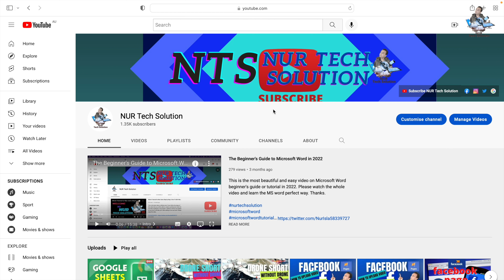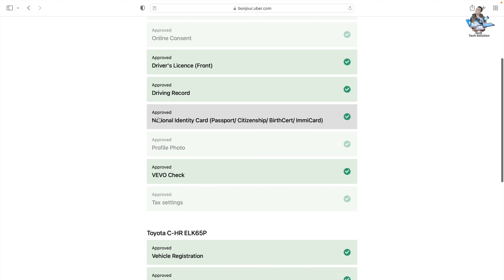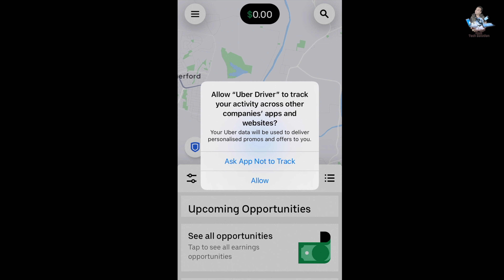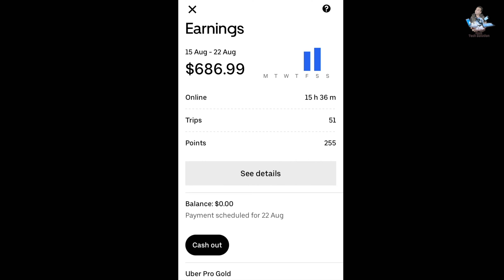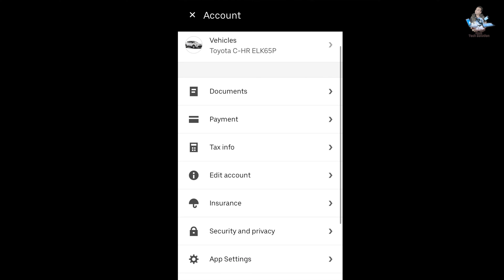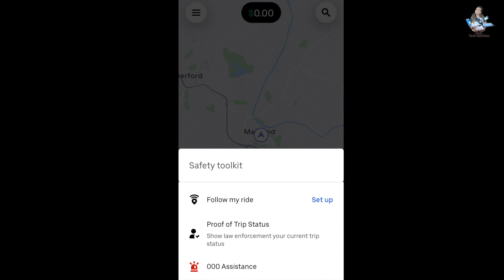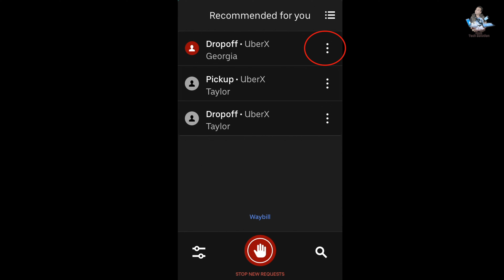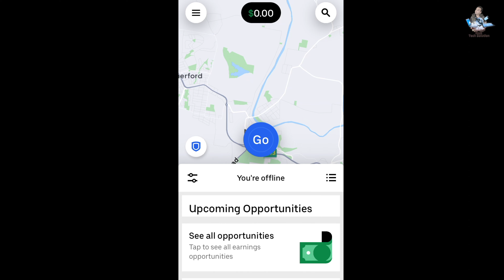UBER Driver Training and Tutorial in Bangla || Uber ড্রাইভার ট্রেনিং এন্ড টিউটোরিয়াল বাংলায়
If you want to earn an extra income then Uber driving can be good source for you. When you drive Uber, you are your own boss. You can start any time and you can sign out whenever you want. This video is made specially for Bangladeshi and Indian people all over the world in Bangla who want to be an Uber driver.I have shown here from sign up process to the live example of Uber app. Please watch the whole video and leave your message if you have any question about it. Thanks.